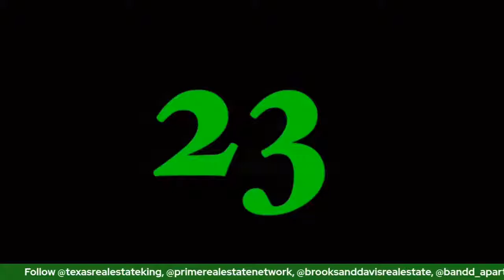#100 "How to Start a Multi-Million Dollar Real Estate Empire" w/ Larry W. Brooks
In Episode 100, GualaMeetsWorld and KT are joined by Larry W. Brooks, the Co-Founder of the largest independent black owned real estate brokerage in the state of Texas, Brooks and Davis Real Estate. With over 55 licensed agents under this brokerage, they are well ahead of many other brokerages in Texas. Mr. Brooks talks about his beginnings in Real Estate, the difference between a realtor and a broker, pros and cons of being in real estate, the courses offered at Brooks and Davis, apartment locator services and much more.

Follow 1409 Podcast on IG

This Episode will be available to stream on:

Apple Podcasts,
iHeartRadio,
Pandora,
Amazon Music,
Google Podcasts,
Anchor,
Nobody Grinds Like Us Network,
Always Press Record TV,
And many more podcast platforms.